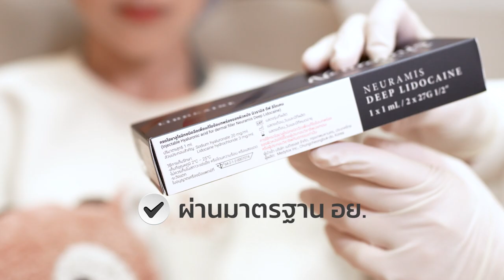รีวิว โปรแกรม ฉีดฟิลเลอร์ บริเวณใต้ตา แก้ปัญหา ใต้ตาคล้ำ เบ้าตาลึก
ตาโหล ตาโบ๋ เบ้าตาลึก (Sunken eyes) คือใบหน้าที่เบ้าตาลึกจนเห็นขอบกระดูกเบ้าตาชัดเจนทั้งบริเวณด้านบนและล่างของดวงตา บางท่านอาจจะมีความลึกแค่เฉพาะตาบนหรือตาล่างเท่านั้น

ใต้ตาคล้ำ ตาโหล เบ้าตาลึก เกิดจากอะไร?
* กรรมพันธุ์ เกิดจากมีไขมันที่เบ้าตาน้อยตั้งแต่เกิดร่วมกับมีกระดูกบริเวณเบ้าตาที่ลึก
* โรคภูมิแพ้ เนื่องจากเส้นเลือดฝอยบริเวณใต้ตามีการขยายตัว ทำให้เกิดรอยคล้ำใต้ตา และตาดูโบ๋
* โรคกล้ามเนื้ออ่อนแรง ทำให้กล้ามเนื้อฝ่อตัวลงจากการใช้งานที่น้อยลง ทำให้ตาโหลลึกได้
* อายุที่มากขึ้น ทำให้เกิดภาวะไขมันพร่องหรือไขมันฝ่อตัว ร่วมกับการยุบของกระดูก ทำให้เกิดเป็นร่องลึกใต้ตา เห็นขอบเบ้าตาชัดเจน
* ศัลยกรรม บางท่านเคยทำตาสองชั้น แล้วเหลือไขมันใต้ชั้นตาน้อยเกินไป ทำให้ตาช่วงบนดูโบ๋ลึก
* พฤติกรรมเสี่ยงในชีวิตประจำวัน จากพักผ่อนน้อย ความเครียด มลภาวะ ป่วยไข้ น้ำหนักลดอย่างรวดเร็ว ทำให้เซลล์ เสื่อมสภาพ และไขมันหายไปอย่างรวดเร็ว

รีวิว โปรแกรม ฉีดฟิลเลอร์ บริเวณใต้ตา แก้ไขปัญหาใต้ตาคล้ำ ลึก
การฉีดฟิลเลอร์ เป็นการเติมเต็มสาร Hyaluronic acid ที่สามารถสลายได้ มีความปลอดภัยสูง ระยะ เวลาในการพักฟื้นไม่นานประมาณ 1สัปดาห์ และอาจมีรอยช้ำเข็ม และบวมได้ในช่วงแรก การคงสภาพอยู่ได้นาน 1-2ปี ขึ้นกับรุ่นและยี่ห้อของฟิลเลอร์ที่เติมเข้าไป